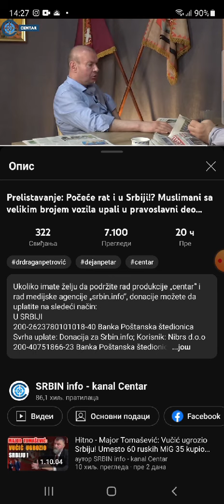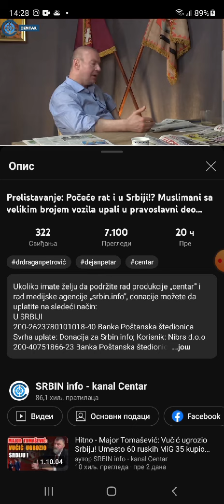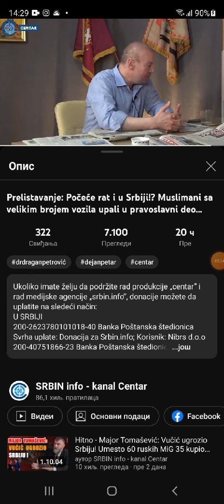BOLJŠEVIČKA DEMAGOGIJA DR. AGANA PETROVIĆA!